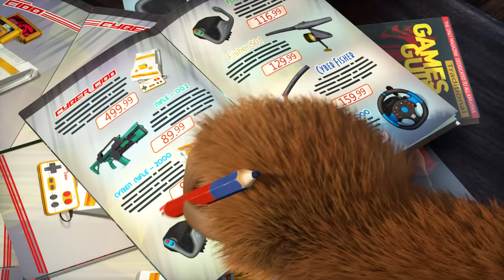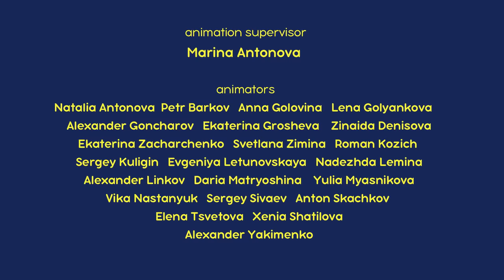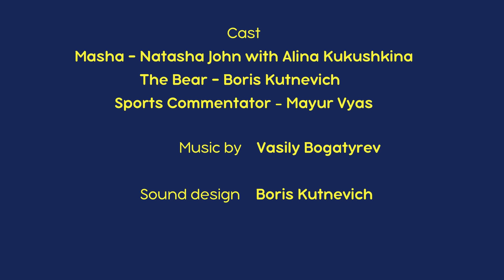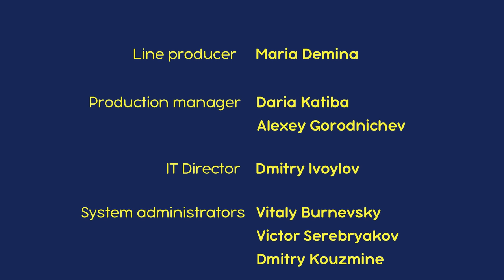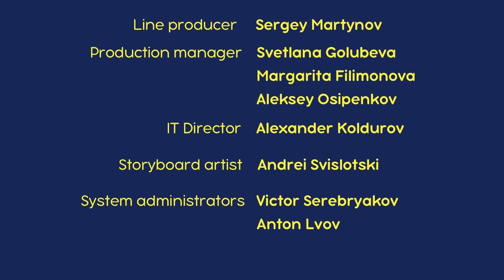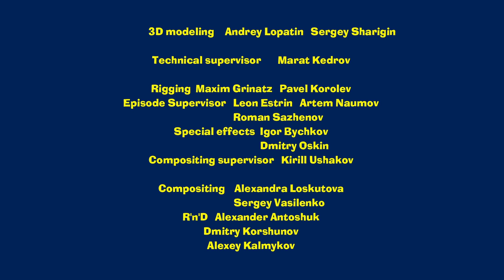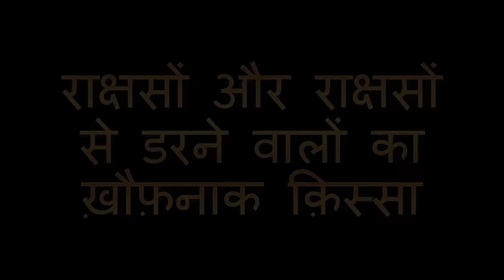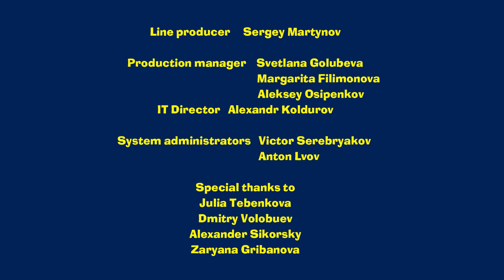माशा एंड द बेयर 👱‍♀️🐻 जंगल बनाम मशीनें 🌳💢 🤖 Masha and the Bear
00:00 खेल ख म! 📟🤪 (एपिसोड 59)
06:50 मुझे फ़ोन करो 📱 (एपिसोड 9)
13:03 भालू का पूर्वज 🐻👨‍🔬(एपिसोड 48)
19:43 माशा की भयंकर कहानियाँ 👻NEW 👽 एक हेजहॉग, एक लड़के और हरे रंग के एलियन्स की काल्पनिक कहानी (एपसोड 14)
24:47 माशा की भयंकर कहानियाँ - राक्षसों और राक्षसों से डरने वालों का ख़ौफ़नाक क़िस्सा 🕯 (एपसोड 3)